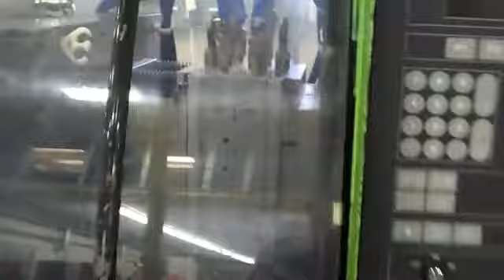6153996 Ref # 1996 Engel ES 80 100